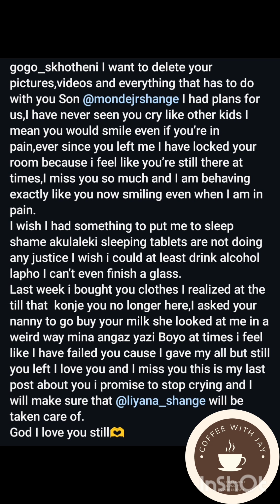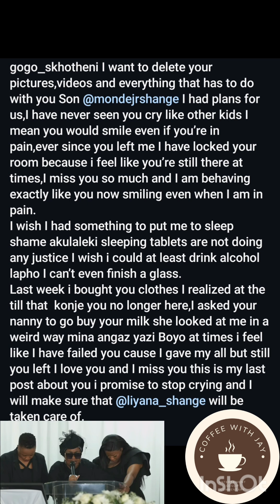Most Painful ||Gogo Skhotheni's letter to her late child Monde Shange Jnr